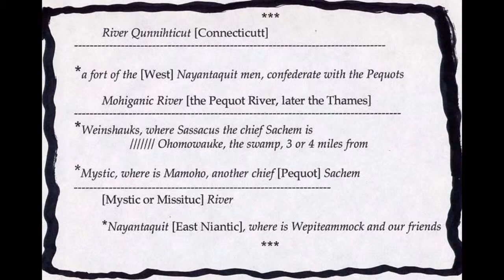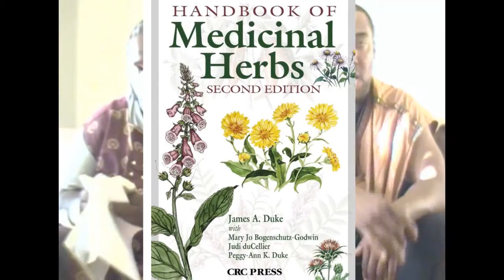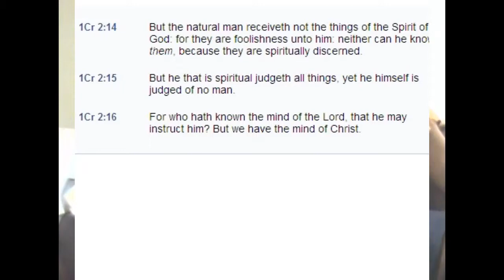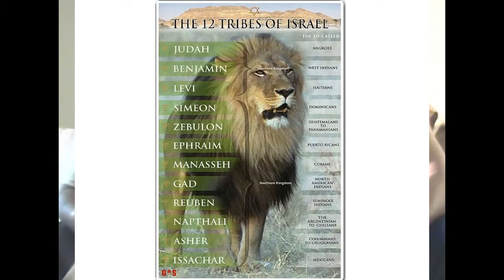IN A PORTION OF THE LAWGIVER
GENESIS 49:1
And Jacob called unto his sons, and said, Gather yourselves together, that I may tell you that which shall befall you in the last days.
GENESIS 49:2
Gather yourselves together, and hear, ye sons of Jacob; and hearken unto Israel your father.
GENESIS 49:19
Gad, a troop shall overcome him: but he shall overcome at the last.
DEUTERONOMY 33:20
And of Gad he said, Blessed be he that enlargeth Gad: he dwelleth as a lion, and teareth the arm with the crown of the head.
DEUTERONOMY 33:21
And he provided the first part for himself, because there, in a portion of the lawgiver, was he seated; and he came with the heads of the people, he executed the justice of the LORD, and his judgments with Israel.

Uncasville, CT; breaks clan ties with Pequot; wolf clan named Mohegan;